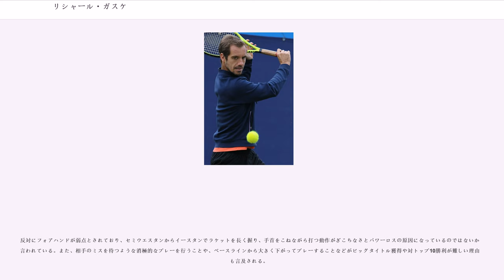リシャール・ガスケ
リシャール・ガスケ（Richard Gasquet, 1986年6月18日 - ）は、フランス・ベジエ出身の男子プロテニス選手。身長185cm、体重75kg。右利き、バックハンド・ストロークは片手打ち。シングルス自己最高ランキングは7位。これまでにATPツアーでシングルス15勝、ダブルス2勝を挙げている。

2004年全仏オープン混合ダブルス優勝者。2012年のロンドン五輪男子ダブルスで、ジュリアン・ベネトーとペアを組んで銅メダルを獲得。ホップマンカップ2017優勝。

シングルスではグランドスラムベスト4が3回、マスターズ1000決勝に3度進出。ATPワールドツアー・ファイナルに2度出場。2018年現在、フランス出身の選手としてはヤニック・ノアに次ぐ歴代2位の勝利数となっている。

4歳からテニスを始める。ガスケの父親はテニスクラブの経営者で、母親もテニスコーチという恵まれた家庭に育ち、早くも9歳の時に「フランス・テニス・マガジン」1996年2月号の表紙に掲載されたことがあった。ジュニア時代、2002年全仏オープンと全米オープンのジュニア男子シングルス部門で優勝したことがあり、全米ジュニア決勝ではマルコス・バグダティスを破っている。
同年にプロ入りし、モンテカルロマスターズではマスターズで勝利を飾った最年少選手となるなどし、直ちに年末の世界ランキングで166位に入った。2004年全仏オープン混合ダブルス部門で、ガスケは同じフランスのタチアナ・ゴロビンとペアを組み、ウェイン・ブラック/カーラ・ブラック組を6-3, 6-4で破って優勝した。当時ガスケは18歳、ゴロビンは16歳で、2人の混合ダブルス優勝は地元ファンを大いに喜ばせた。2005年6月、ノッティンガム・オープンの決勝でマックス・ミルヌイを6-2, 6-3で破り、男子ツアー大会のシングルス初優勝を果たす。この後、ガスケはウィンブルドンと全米オープンで4回戦に進出し、全米オープン終了後に世界ランキング12位をマークした。

2006年のシーズン前半はやや不調であったが、6月のノッティンガム大会で2連覇を果たし、7月第2週のスイス・オープン・グシュタードと10月第3週の南フランス・オープンでも優勝して、シングルスで年間3勝を記録した。10月初頭のモゼール・オープンでは、同じフランスのファブリス・サントロと組んでダブルス初優勝も果たしている。4大大会では全米オープンで2年連続の4回戦に進出した。

ガスケは2007年ウィンブルドンで初めての準決勝に進出した。準々決勝では第3シードのアンディ・ロディックを4-6, 4-6, 7-6, 7-6, 8-6の逆転で破ったが、準決勝でロジャー・フェデラーに5-7, 3-6, 4-6で敗れた。ガスケとフェデラーは、前年のウィンブルドン1回戦で顔を合わせたこともあった。ウィンブルドン終了後、ガスケは世界ランキングを7位に上げ、初めての世界トップ10入りを果たした。ATPワールドツアー・ファイナルに初出場。
2008年全豪オープンでは、ガスケは4回戦で同じフランスのジョー＝ウィルフリード・ツォンガに2-6, 7-6, 6-7, 3-6で敗退した。ウィンブルドン4回戦では、地元イギリスのアンディ・マリーに7-5, 6-3, 6-7, 2-6, 4-6の逆転負けを喫している。

ガスケは、2009年のソニー・エリクソン・オープンのドーピング検査で、コカインの使用疑惑が浮上した。暫定的に出場停止処分となったがガスケは潔白を主張し、スポーツ仲裁裁判所はコカインは極めて微量で、2次摂取の疑いが強いとして、2年間の出場停止処分を求めたITFとWADAの提訴を棄却した。

2010年5月の地元ニース・オープンの決勝でフェルナンド・ベルダスコを6–3, 5–7, 7–6(5)で破り2年8カ月ぶりのツアー6勝目を挙げた。

2012年7月のロンドン五輪でオリンピックに初出場した。シングルスでは2回戦でマルコス・バグダティスに4-6, 4-6で敗れた。ジュリアン・ベネトーと組んだダブルスでは準決勝でアメリカのブライアン兄弟組に4-6, 4-6で敗れたが、3位決定戦でスペインのフェレール/F・ロペス組に7-6, 6-2で勝利し銅メダルを獲得した。シーズンでは全てのグランドスラ...